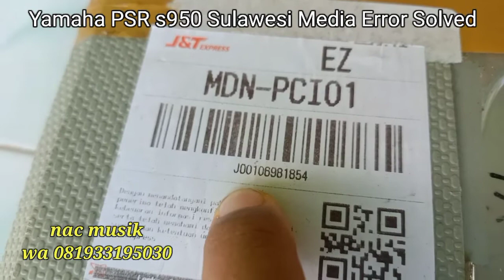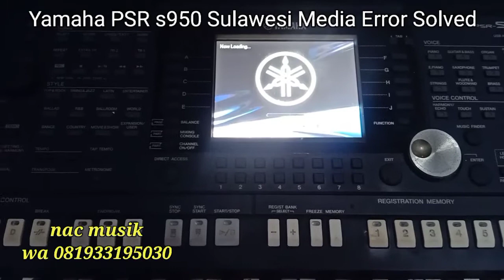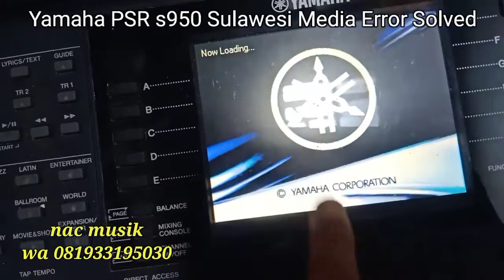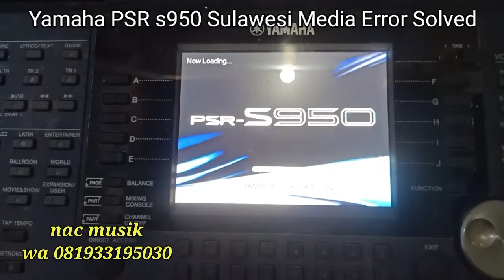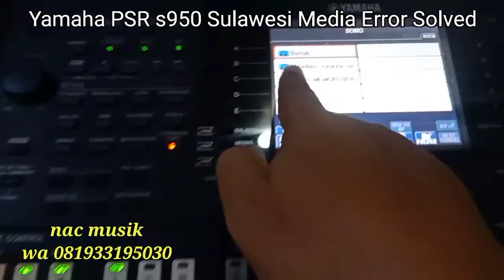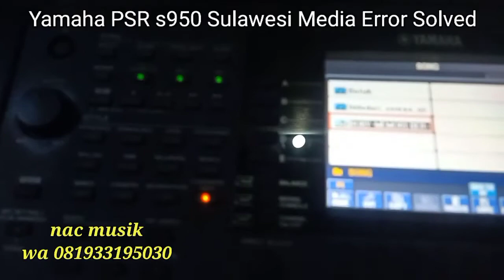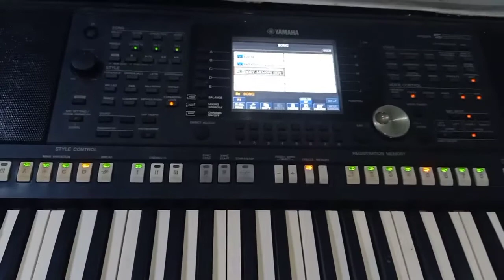Yamaha Psr s950 sulawesi Media Error Solved